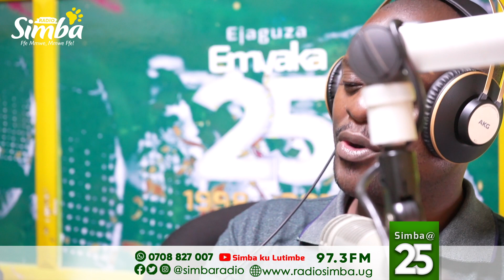OLUTINDO; Abdala Kiwanuka: Ababaka aba Opposition abekiriranya ku nsonga enkulu mubetegerereze nnyo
Olutindo (Video)